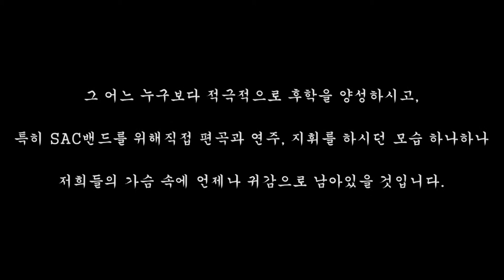[싹튜브] 한국 음악계의 큰 별 정성조 선생님의 영면을 애도합니다.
한국 음악계의 큰 별이자, 저희 학교 실용음악예술학부의 지주셨던 정성조 선생님이 어제(10월 26일) 별세하셨습니다. 교수님의 영면을 애도하며, 삼가 고인의 명복을 빕니다.

강단과 무대 어디에서도 열정이 넘치시던 모습을 다시 뵙지 못할 생각을 하니 너무나도 마음이 아픕니다. 그 어느 누구보다 적극적으로 후학을 양성하시고, 특히 SAC밴드를 위해 직접 편곡과 연주, 지휘를 하시던 모습 하나하나 저희들의 가슴 속에 언제나 귀감으로 남아있을 것입니다.

선생님은 주옥같은 작품 속에서 영원히 기억될 것입니다. 또한 선생님의 음악에 대한 열정과 후학들에 대한 애정을 선생님이 남기신 자취 속에서 찾아 나갈 것을 믿습니다. 위중한 병세 중에도 학교와 학생들을 향한 애정을 넘치셨던 선생님을 가슴깊이 애도하며 큰 슬픔에 잠긴 가족들에게 위로를 전합니다.

선생님 진심으로 감사드립니다!
부디 영면하시고 음악처럼 자유롭게 훨훨 날아가소서!

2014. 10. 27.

서울종합예술실용학교 일동 올림